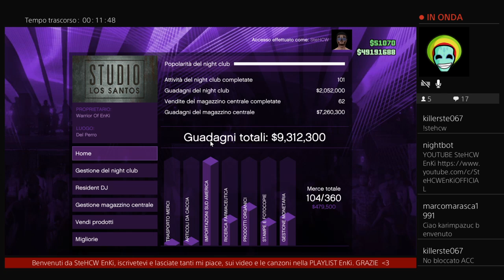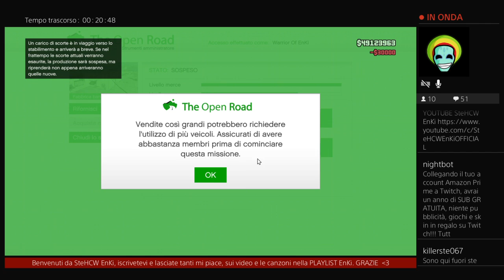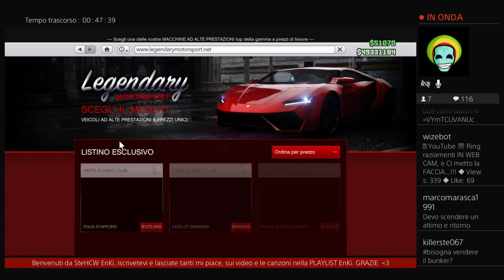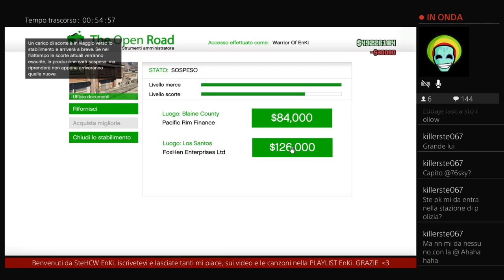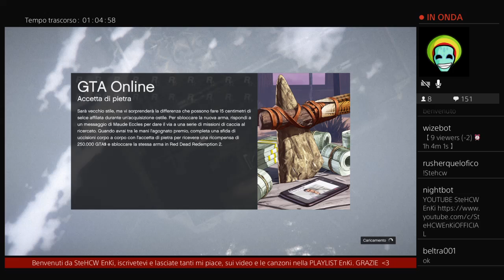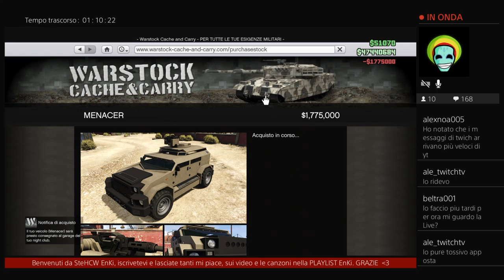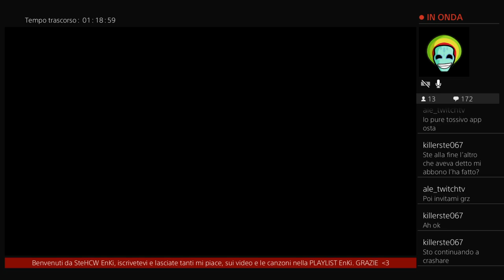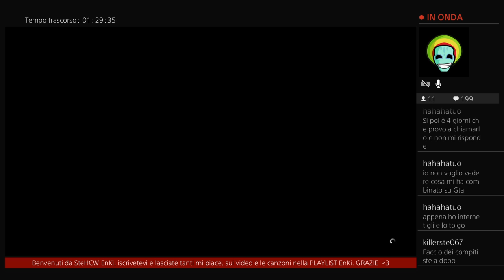GTA ONLINE - FACCIAMO I BIG MONEY - ROAD TO 100 MIL - DLC AFTERHOURS - PS4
Sul mio canale troverete le canzoni create da me con il nome d'arte di EnKi.
In più potrete divertirvi con delle LIVE su PS4, il mio scopo sarà di mettere video in diretta senza tagli, così che voi potrete vedere il bello è il brutto nello stesso tempo...diciamo il bello della DIRETTA...VI AUGURO BUON DIVERTIMENTO...
La EnKi Record nasce nel 2011, tutto quello che sentirete sono canzoni di genere HARDCORE/TERROR.